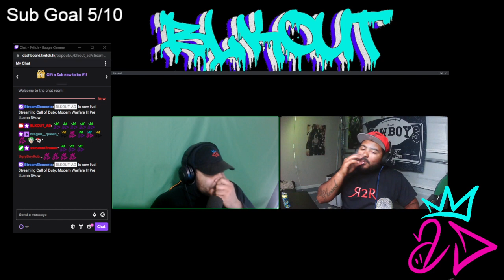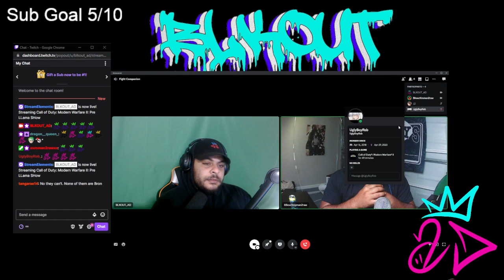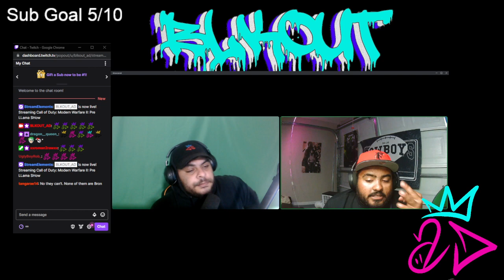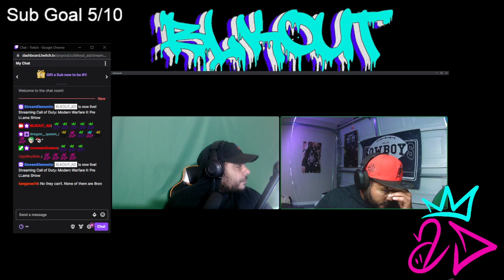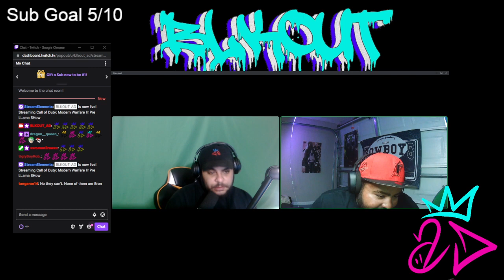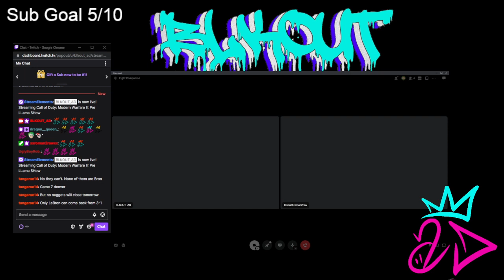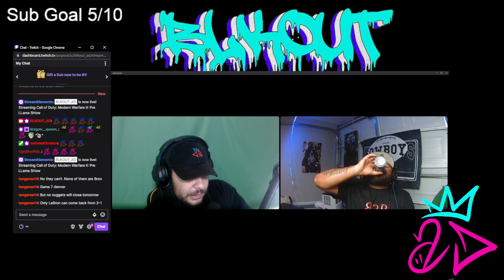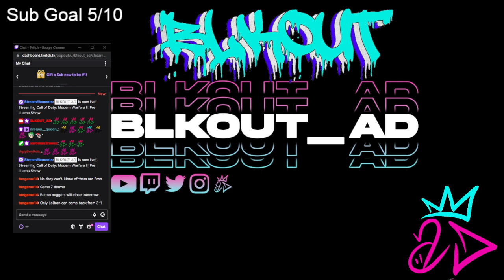Pre LLama Show Episode 1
BLKOUT_AD AND R2R talk current events before @TheBigllamashow 10 pm est
Catch this segmentLive on Twitch every Sunday